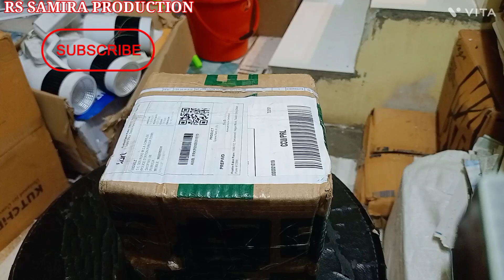faber Gas Stove Knob Price $ faber cooktop knob price $ gas stove knob price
Yours Queries:-
faber gas stove
faber hob
faber gas stove 4 burner
faber gas stove 3 burner
stove faber
faber cooktop
faber hob 4 burner
faber cooking range
faber 3 burner hob
faber stove 4 burner
faber gas stove 2 burner
faber gas stove 3 burner price
faber gas stove 4 burner price
faber hob top gas stove
faber gas stove 4 burner glass top
faber stove 3 burner
faber gas hob
faber built in hob
faber gas stove 4 burner automatic
faber burner price
faber 4 burner gas stove stainless steel
table top faber gas stove
faber gas stove price
faber stove price
faber hob top
faber four burner gas stove
faber chulha
faber glass top gas stove
faber gas burner
faber cooktop 4 burner
faber 5 burner gas stove
faber hob gas stove
faber cooktop 3 burner
faber jumbo 3bb ss
faber 5 burner hob
glen gas stove
glen gas stove 3 burner
glen gas stove 4 burner
glen hob
glen gas stove 2 burner
glen stove 4 burner
glen burner
glen cooktop
glen stove 3 burner
glen hob 4 burner
glen cooking range
glen gas stove 4 burner price
glen gas stove 3 burner price
glen hob and chimney
glen cooktop 4 burner
glen cooktop 3 burner
glen hob 3 burner
glen gas stove servicing
glen four burner gas stove
glen chulha
glen gas stove 3 burner stainless steel
glen 4 burner hob
glen hob top gas stove
glen gas stove price
glen glass cooktop
glen built in hob
glen burner price
glen stainless steel gas stove
glen steel gas stove
glen three burner gas stove
glen chulha price
glen 3 burner hob
glen glass cooktop 3 burner
glen 4 burner glass cooktop
forged brass burner
glen gas hob
elica gas stove
elica 4 burner gas stove
elica gas stove 3 burner
elica stove
elica 4 burner hob
elica gas stove 4 burner price
elica 2 burner gas stove
elica gas stove 3 burner price
elica stove 4 burner
elica cooking range
elica burner
elica burner price
elica hob 3 burner
elica stove 3 burner
elica 4 burner stove
elica gas hob
elica built in hob
elica cooktop 773 ct vetro
elica gas stove price
elica four burner gas stove
elica 904 ct vetro 2j
elica slimmest 4 burner gas stove
773 ct dt vetro
elica gas burner
elica vetro glass top 3 burner gas stove
elica hob burner price
elica three burner gas stove
773 ct vetro
elica kitchen hob
elica 4 burner
elica cooktop 4 burner
elica hob top gas stove
elica cooktop 3 burner
elica gas stove stainless steel
elica glass top gas stove
elica 4 burner gas stove stainless steel
elica 5 burner hob
elica steel gas stove
elica 694 ct vetro 2j
elica vetro gas stove
kaff gas stove
kaff stove
kaff cooking range
kaff 4 burner gas stove
kaff gas stove 3 burner
kaff cooktop
kaff gas stove 4 burner price
kaff burner
kaff built in hob
kaff gas hob
kaff 4 burner hob
kaff stove 4 burner
kaff kitchen hob
kaff hobs with 3 brass burners
kaff cooktop 4 burner
kaff 5 burner hob
kaff hob 4 burner
kaff 3 burner hob
kaff gas stove 3 burner price
kaff stove price
kaff burner price
kaff four burner gas stove
kaff hob top
kaff hob top gas stove